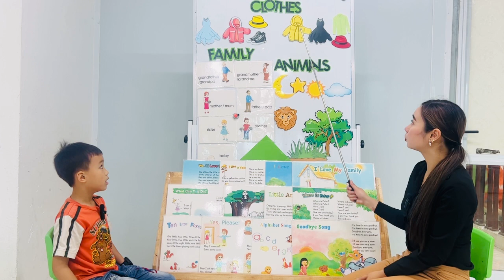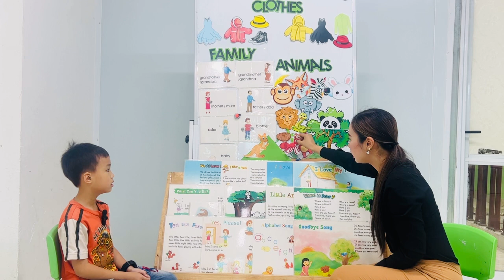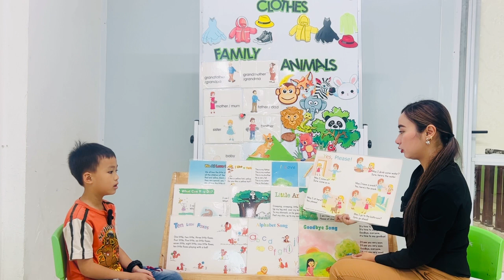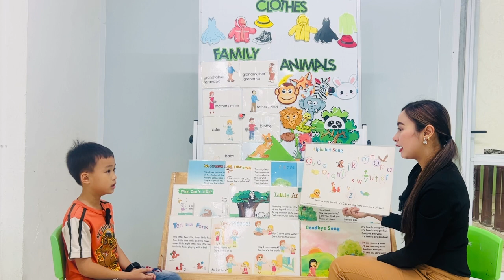DAVID_Tam 06_Step 1_Stage 4